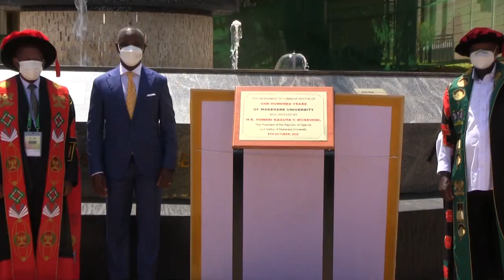YUNIVASITI YE MAKERERE EJAGUZZA MYAKA 100